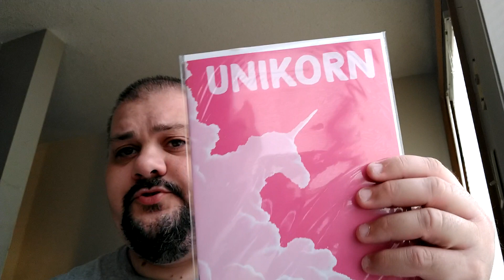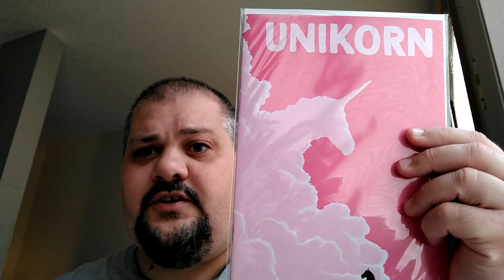Comic Corner 77 - Unikorn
Steven reviews Unikorn from Scout Comics.